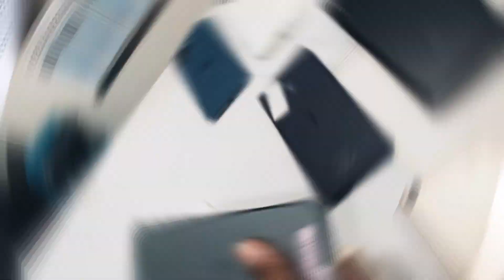Cheapest iPhone Market in Delhi | Second Hand Mobile | iPhone Sale | iPhone12, iPhone11 best deals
Shop Address :- 20/1 prem nagar
Jail road tilak nagar new delhi

The cellpoint
Jail road tilak nagar

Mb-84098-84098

Instagram name :- thecellpoint2015

_________________WARNING________________